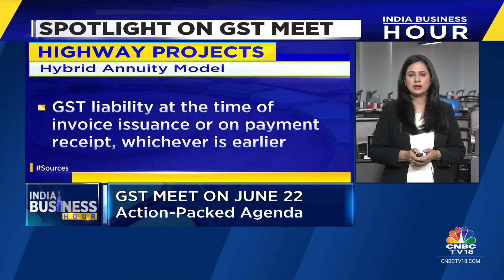GST Council Meet On June 22. What's Likely To Be On The Agenda?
GST Council Meet On June 22

On the Cards:

- Likely retro tax relief for online gaming
- Clarification on GST applicability on a host of issues

n18oc_business